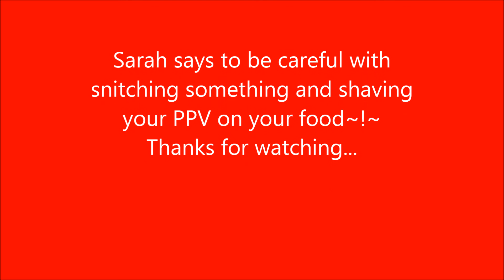Weight Watcher 5 16 and 17 Snitch or Shaver?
are you a snitch? are you a shaver? to thine own self be true~!